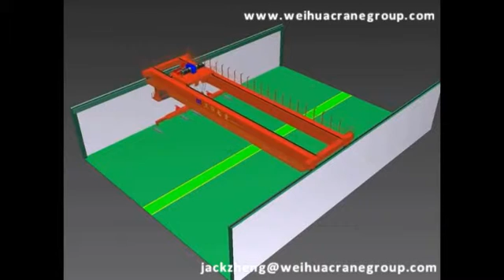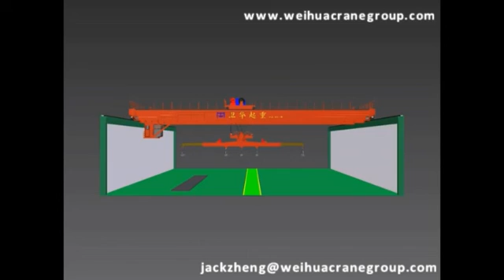Magnet Overhead Crane-WeiHua Group/WH Group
WeiHua Group is professional leading cranes and hoists manufacture with 470,000 floor area in China, which was established in 1988. The Group have more than 2,000 employees with 1,700 sets of manufacturing and testing facilities, which makes a high quality standard in China